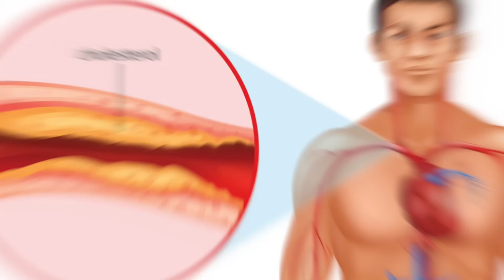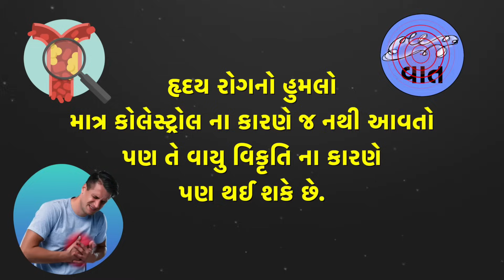તળેલું ખાવાના ફાયદા | તહેવારોમાં શા માટે ઘી તેલ વાળુ ખવાય છે | સ્વાનંદ પરિવાર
તળેલું ખાવાના ફાયદા | તહેવારોમાં શા માટે ઘી તેલ વાળુ વસ્તુ ખવાય છે | સ્વાનંદ પરિવાર